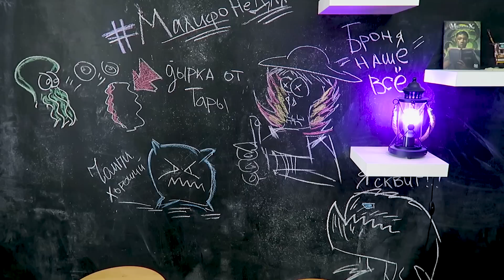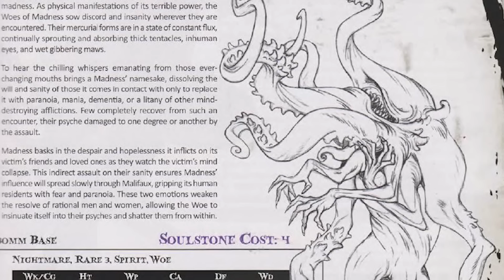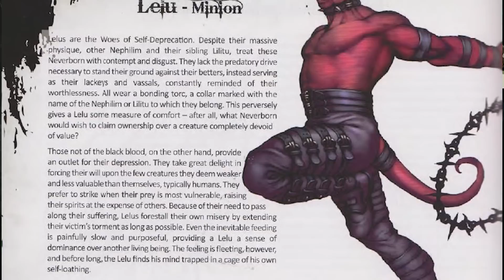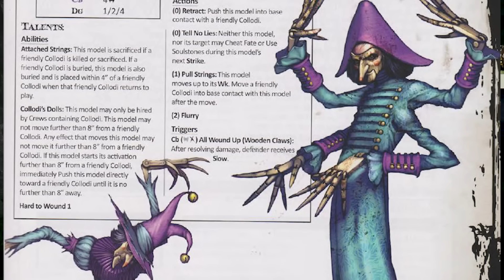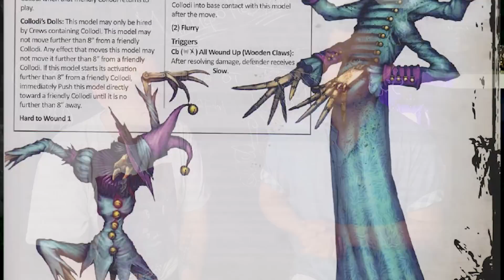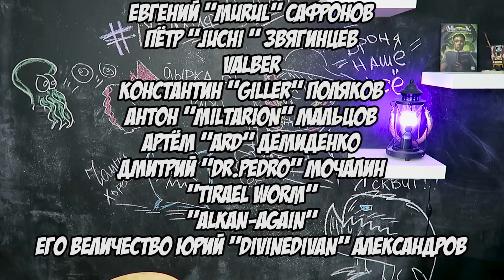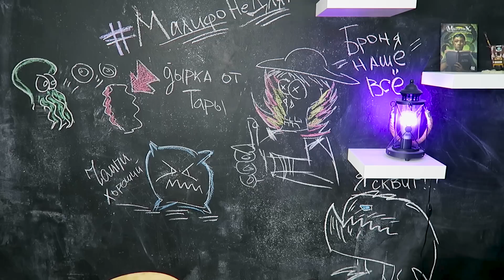1-2-10. Страшные Гик Сказки: Книга 2 - Часть 10 - Неверборны (1,5 Редакция Malifaux)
Мы наконец-то приближаемся к концу 2ой книги! Ура) Сегодняшний выпуск посвящён Неверборнам, а именно милой и доброй игре, в которую любят играть и дети и дезмаршалы!